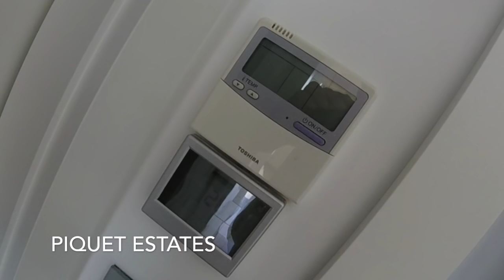EXTRAORDINARY PROPERTY FOR SALE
ONE OF THE TOP 5 BEST LOCATED PROPERTIES FOR SALE  IN BENISSA COSTA